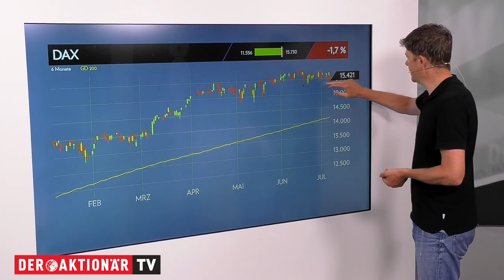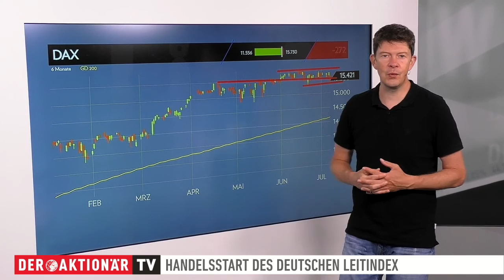DAX-Check: Stabilisierung nach der gestrigen Korrektur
Der DAX hat gestern seine jüngste Seitwärtsrange verlassen. Allerdings nach unten. Grund dafür waren unter anderem Sorgen vor der Delta-Variante des Corona-Virus. Der Leitindex gab am Ende 1,7 Prozent ab und schloss bei 15.420 Punkten.